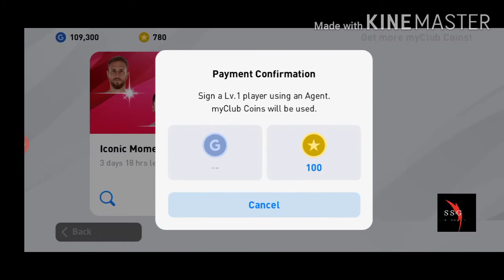Will I get Fernando Torres ??? eFootball PES 2020🔥 Iconic Moment Madrid Rosas RB pack opening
In this video I'll open the Iconic Moments pack and try to get Fernando Torres
Stay home Stay safe and play PES 😁😁😁